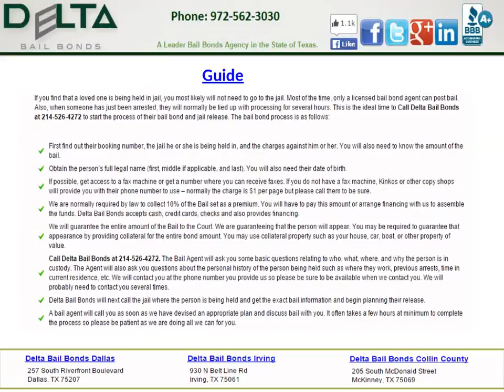Collin County Bail Bonds